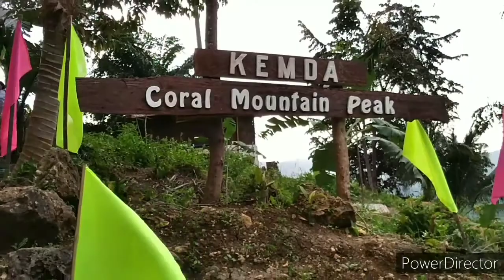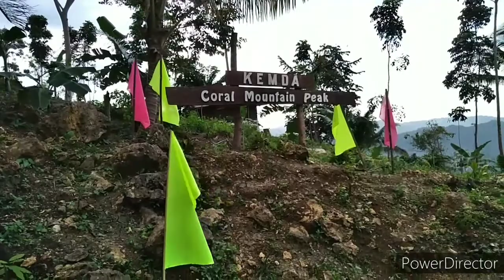Laag sa kemda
kemda coral mountain peak